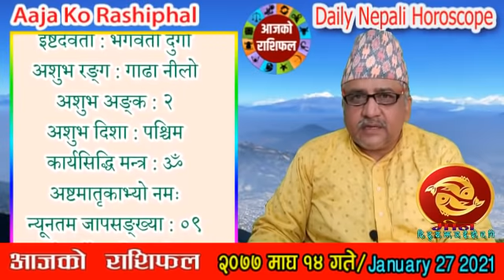आजको राशिफल || माघ १४ गते बुधवार || Nepali Horoscope JAN 27 2021 | Magh 14 2077 || Aaja Ko Rashiphal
आजको राशिफल | २०७७ माघ १४ गते बुधवार || Nepali Horoscope JAN 27 2021 | Magh 14 2077 || Aaja Ko Rashiphal

आजको राशिफल
बुधवार माघ १४, २०७७
२७ जनवरी सन् २०२१
Today's Rashifal
January 27 2021
Horoscope Prediction

माघ १४ गते बुधवारको राशिफल
पौष शुक्ल (पोहेलाथ्व) चतुर्दशी, पुनर्वसु नक्षत्र, मिथुन राशिको चन्द्रमा, विष्कुम्भ योग, गर र वणिज करण, प्रमादी संवत्सर, सूर्य उत्तरायण, शिशिर ऋतु
आजको मूहुर्त : कलशचक्र,
भोलि : श्री पूर्णिमा व्रत, पौषी पूर्णिमा, माघस्नान प्रारम्भ, श्री स्वस्थानीको व्रत थाल्ने दिन, हलो बार्ने दिन, भक्तपुरमा श्री हनुमत्तीर्थ त्रिवेणी मेला, चाँगुनारायण हैगुमिलापुन्हि, भद्रा करण बिहानको राती १२।५१ बजेदेखि दिनको १२।५५ बजेसम्म,
भोलिको मूहुर्त : घर छाउने/ढलान गर्ने, दैलो राख्ने,

आजको राशिफल, रासिफल, दैनिक राशिफल, नेपाली राशिफल, २०७७ साल, माघ महिना, १४ गते, बुधवार, पौष शुक्ल पक्ष, पोहेलाथ्व, चतुर्दशी तिथि, मिथुन राशि, पुनर्वसु नक्षत्र, विष्कुम्भ योग, गर करण, वणिज करण, प्रमादी संवत्सर, सूर्य उत्तरायण, शिशिर ऋतु
आनन्दादि योग : गद, चन्द्रवर्ण : पहेंलो, चन्द्रदिशा : पश्चिम, योगिनीदिशा : पश्चिम, वारशूल : उत्तर, कालराहु : नैऋत्य,

काठमाण्डौ, नेपालमा सूर्योदय : बिहान ०६:५५ बजे र सूर्यास्त : साँझ ०५:३९ बजे

काल वारवेला : बिहान ०९:३६ देखि १०:५७ सम्म र भोलि बिहान ०३:३६ देखि ०५:१६ सम्म

आज यात्राका लागि पुरुषको नेतृत्वमा दक्षिण र पश्चिम दिशाको तथा महिलाको नेतृत्वमा पूर्व र दक्षिण दिशाको यात्रा शुभ हुन्छ । तर बाध्यतावश अन्य दिशामा समेत यात्रा गर्नुपर्ने भएमा मिठाइ वा तिल खाएर यात्रा सुरु गरेमा शुभफल प्राप्त हुने विश्वास गरिन्छ ।

समस्त दर्शकवृन्दमा धर्मदर्शन, परम्परा, संस्कृति र व्यवहारपरक विषयवस्तुका साथमा ज्योतिष र वास्तुशास्त्रका विविध विषयको तथ्यपरक विश्लेषण र प्रस्तुति गरिने 'धर्मसंस्कृति' (Dharma Sanskriti) युट्युव च्यानलमा हार्दिक स्वागत छ । यस च्यानलमा करिव ३ दशकदेखि विभिन्न संस्कृत विद्यालय/महाविद्यालयहरूमा प्राध्यापन गर्दै आउनु भएका सहप्रा. कृष्णप्रसाद कोइरालाले नियमित ढंगले शास्त्रीय र ज्योतिषीय विषयवस्तु प्रस्तुत गर्नुहुन्छ । यसमा दैनिक, साप्ताहिक, मासिक र वार्षिक राशिफलका साथमा हरेक ग्रहहरूको गति र स्थितिमा परिवर्तन हुँदा गोचरफलसमेत प्रस्तुत गरिन्छ । सनातन धर्म र हरेक समुदायमा प्रचलनमा रहेका आम नेपालीहरूले मान्ने र मनाउने धर्म, परम्परा र संस्कृतिसम्बद्ध चाडपर्व, हरेक एकादशी लगायत तिथि, वार, पक्ष, महिना र वार्षिक रूपमा मनाइने हरेक चाडपर्व र परम्पराको परिचयात्मक प्रस्तुतिका साथै धार्मिक, सामाजिक र सांस्कृतिक महत्त्वको विश्लेषणात्मक चर्चा बुझ्न, जान्न र श्रवण गर्न Dharma Sanskriti (धर्म संस्कृति) युट्युव च्यानललाई सबस्क्राईब (Suscribe) गरी विविधताले युक्त नेपाल राष्ट्रको सर्वाङ्गीण सनातन संस्कृति, धर्म/दर्शन र परम्पराको ज्ञान प्राप्त गर्नुहुन सबैमा अनुरोध छ । साथै तपाईंले धर्मदर्शन, संस्कृति, परम्परा, धार्मिक वा ज्योतिषसम्बद्ध कुनै पनि जिज्ञासा शान्त तुल्याउन तथा यस च्यानलमा सुधार गर्न योग्य कमीकमजोरीको गुनासो गर्न तलको इमेलमा मेल गर्न सक्नुहुन्छ । धन्यवाद ।

Today's Horoscope, Horoscope, Daily Horoscope, Nepali Horoscope, 2077, January, 14th, Wednesday, Poush Shukla Paksha, Pohelathwa, Chaturdashi Tithi, Gemini, Punarvasu Nakshatra, Vishkumbh Yoga, Gar Karan, Vanij Karan, Pramadi Sanvatsar, Surya Uttarayan, winter